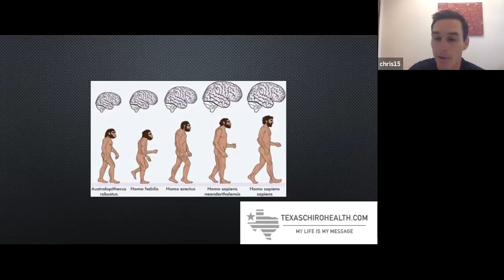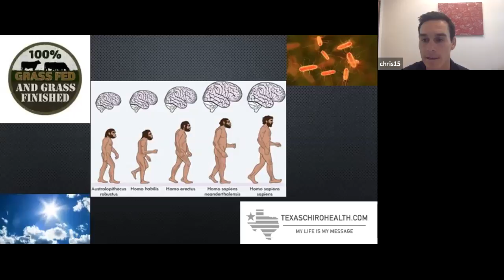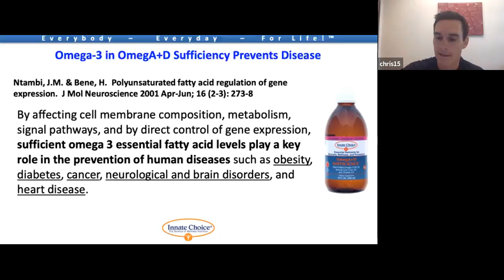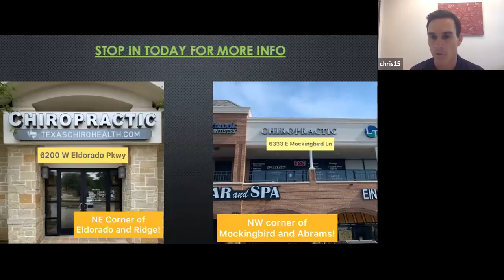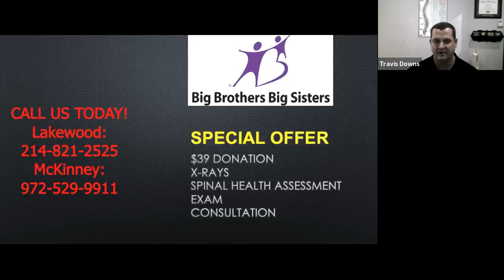12 Minutes to Health with Texas Chiro Health: Omega 3's